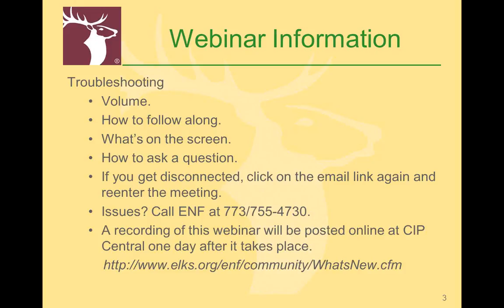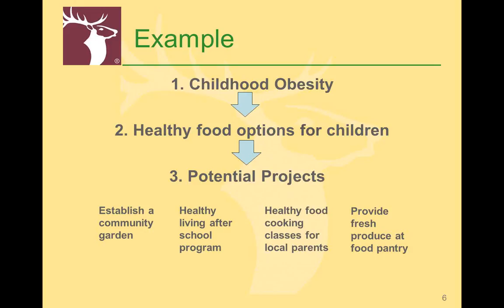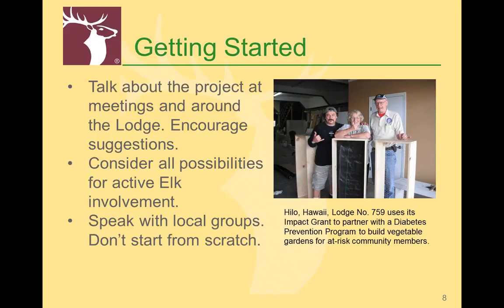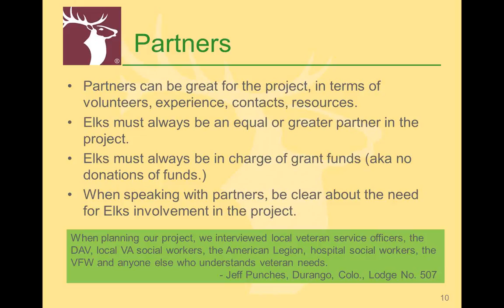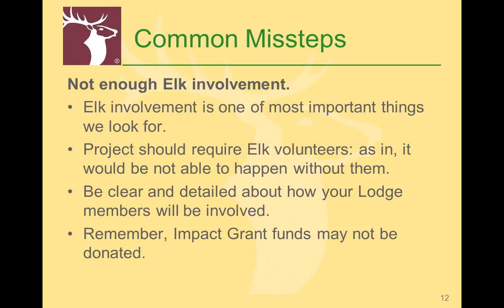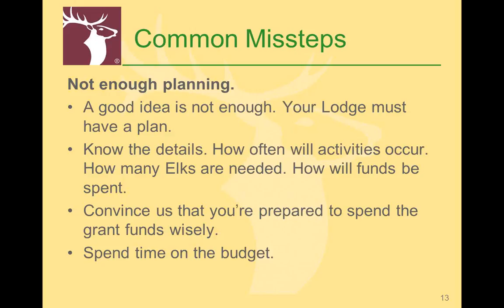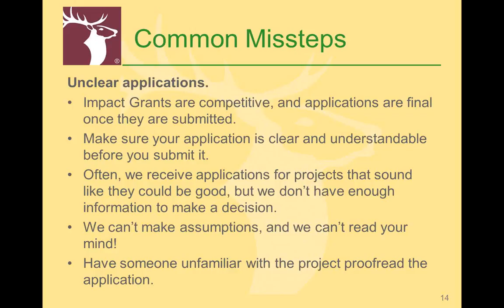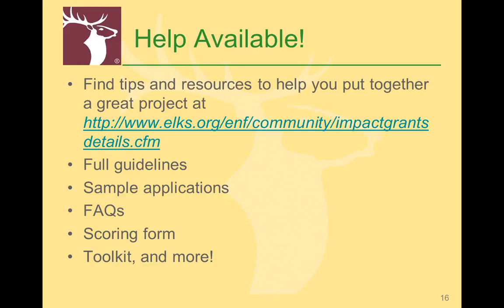Impact Grants Putting Ideas into Action!